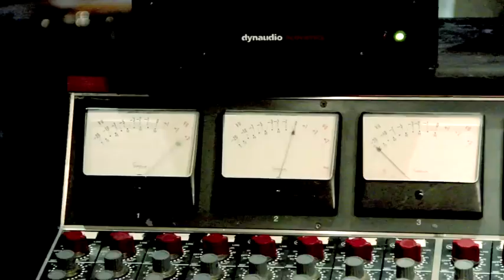paco chacarera brit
Original Song "Para Los Ojos Más Bellos" (Carabajal/Paz)

Director: Michael Abt
Actress: Paula Corinaldesi
Executive Producer: Aito de la Rúa
Editor: David Bryen
Drums: Pablo Eluchans

Mixed by Bryce Goggin at Trout Recording NY 2013